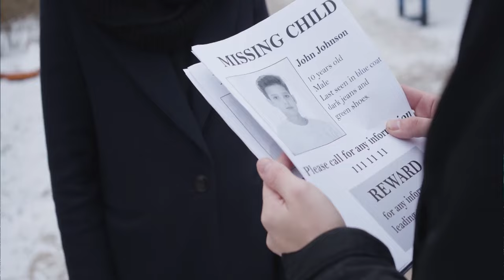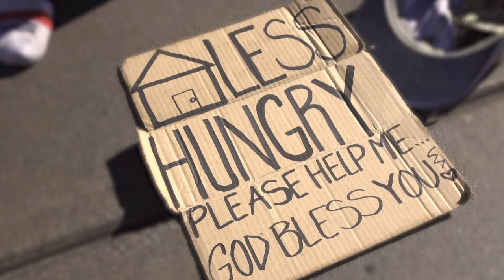SEXUALLY AROUSED by Murder! [Serial killer documentary] MONSTER PRODUCTION